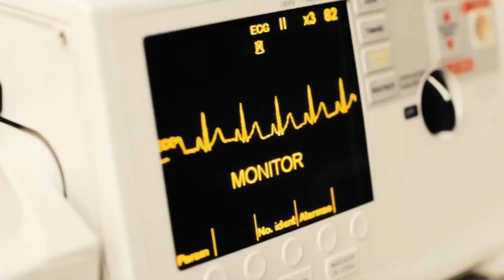ADN Mano a Mano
En ADN el deporte lo llevamos en la sangre...

Lunes a Viernes en punto de las 2:00 PM